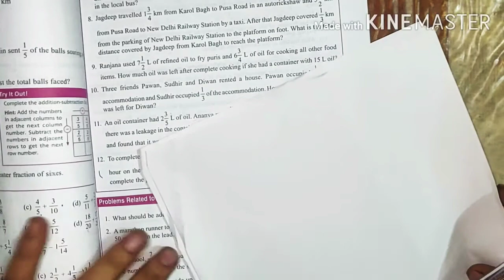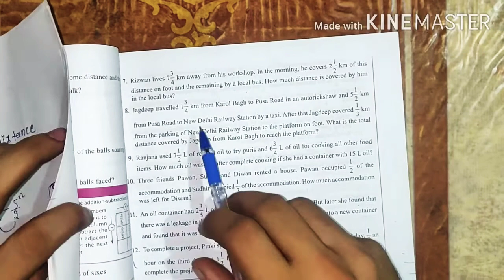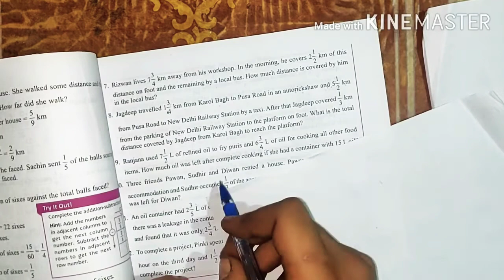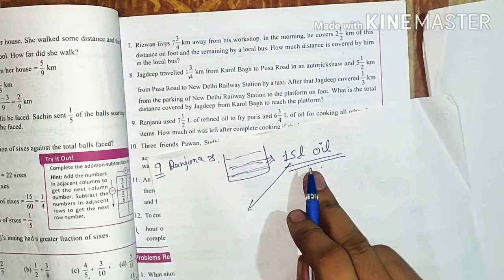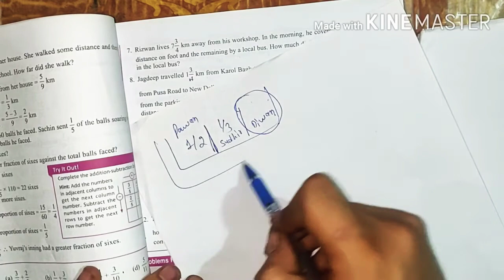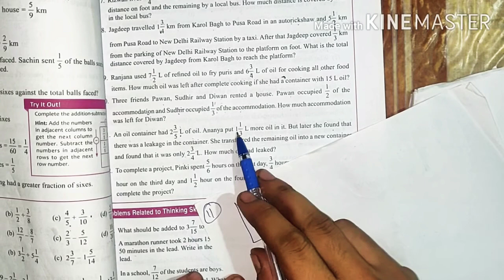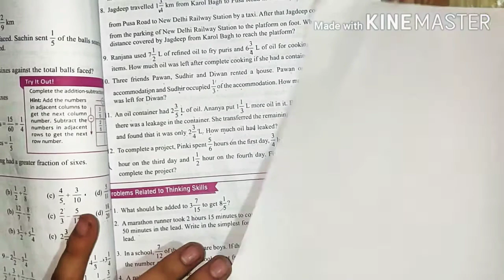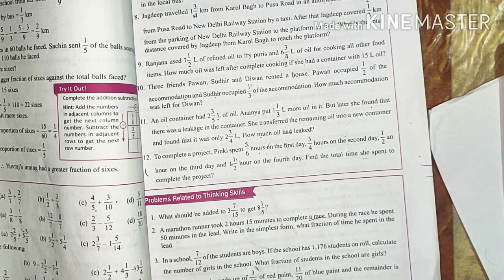Start up mathematics 6 class chapter- 7 fractions Exercise- 7.3( part -2)